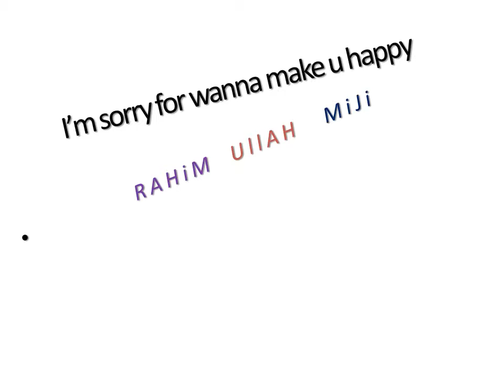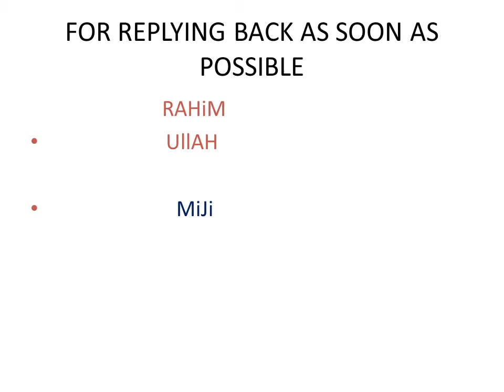I'm Sorry For Loving You Too Much,heart touching sad music